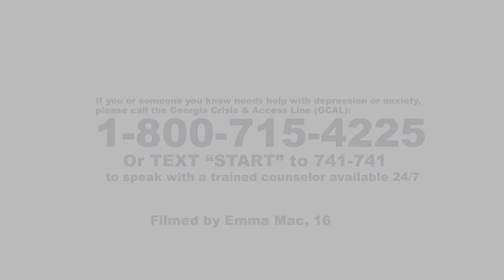Empathy For Depression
Teens from Marietta Y.E.L.L.S. visited VOX ATL to speak up about mental health. Here's what they want you to know about depression, one of the most common mental illnesses impacting youth today.

VOX ATL's coverage of mental health is funded by the Georgia Department of Behavioral Health and Developmental Disabilities (DBHDD). The views expressed in this material are the work of the authors and do not necessarily reflect the views of the GA DBHDD.